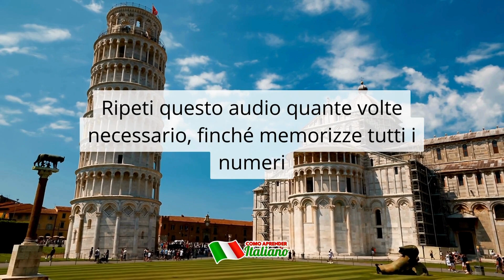Apenas 7 minutos para aprender Números Ordinais em Italiano e nunca mais se esquecer!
Uma das técnicas mais fáceis para memorizar algo é a Repetição! Não precisa de muito esforço, só ficar ouvindo e falando várias e várias vezes. Isso ajudar a criar conexões neurais em seu cérebro e armazenar essas informações na memória de longo prazo! Quando essas informações estiverem na memória de longo prazo você nunca mais vai esquecer e nem precisar ficar repetindo!

Por isso assista a esse vídeo quantas vezes você precisar para você memorizar de vez os números ordinais em italiano de 1 a 100! Buona fortuna!

Além de receber tudo em primeira mão!Você vai ter acesso a:
Gravação da aula de novos cursos por 10 dias
Aulas exclusivas
Áudios exclusivos e inéditosLançamento dos vídeos postados no YOUTUBE
Suporte para você tirar dúvidas, conversar sobre viagens, cidadania, idioma italiano.
Vai ter acesso a novos materiais Ebooks, Pdfs exclusivos!

E você pode cancelar sua assinatura quando quiser!!